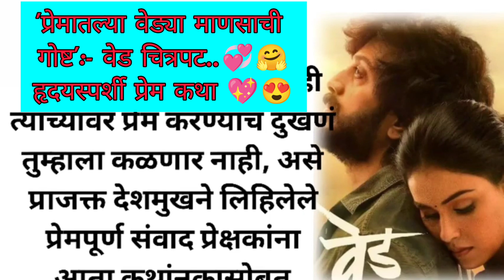प्रेमातल्या वेड्या माणसाची गोष्ट वेड चित्रपट/Ved Movie Marathi/Ritesh,Jeneliya Deshmukh/Ved trailer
प्रेमातल्या वेड्या माणसाची गोष्ट वेड  चित्रपट/ वेड चित्रपट/ Ritesh,Jeneliya Deshmukh/ Ved trailer